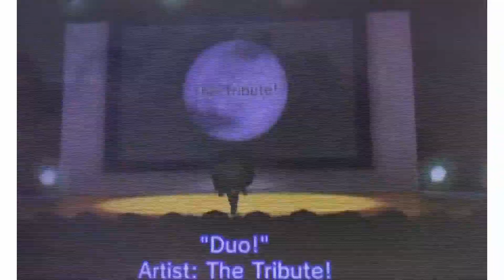(Tomodachi life) Some Failed performances.